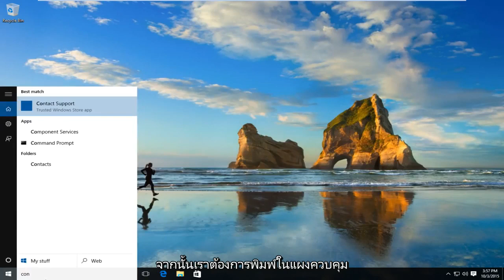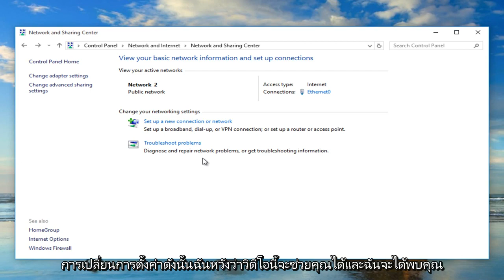วิธีเปิดการค้นพบเครือข่ายใน Windows 10 [บทช่วยสอน]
วิธีเปิด / ปิดการค้นพบเครือข่ายเพื่อแชร์ไฟล์เครื่องพิมพ์ ฯลฯ

Microsoft Windows อนุญาตให้ผู้ดูแลระบบจัดการ Wi-Fi และการเชื่อมต่อเครือข่ายท้องถิ่นประเภทอื่น ๆ ผ่านระบบปฏิบัติการ การรู้วิธีปิดใช้งานและเปิดใช้งานการเชื่อมต่อใน Windows ช่วยได้มากในการตั้งค่าเครือข่ายและการแก้ไขปัญหา

ตัวอย่างเช่นพิจารณาว่า Windows เปิดใช้งานอินเทอร์เฟซ Wi-Fi ของพีซี Windows ตามค่าเริ่มต้น เมื่อการเชื่อมต่อ Wi-Fi หยุดทำงานกะทันหันเนื่องจากความผิดพลาดทางเทคนิคบางครั้ง Windows จะปิดการใช้งานโดยอัตโนมัติ แต่ผู้ใช้สามารถทำได้ด้วยตนเองเสมอ

การปิดใช้งานและเปิดใช้งานการเชื่อมต่อ Wi-Fi อีกครั้งจะรีเซ็ตฟังก์ชันการทำงานเฉพาะเครือข่ายโดยไม่ต้องรีบูตคอมพิวเตอร์ วิธีนี้สามารถล้างปัญหาเครือข่ายบางประเภทได้เช่นเดียวกับการรีบูตแบบเต็ม

บทช่วยสอนนี้จะใช้กับคอมพิวเตอร์แล็ปท็อปเดสก์ท็อปและแท็บเล็ตที่ใช้ระบบปฏิบัติการ Windows 10 (Home, Professional, Enterprise, Education) จากผู้ผลิตฮาร์ดแวร์ที่รองรับทั้งหมดเช่น Dell, HP, Acer, Asus, Toshiba, Lenovo และ Samsung) .